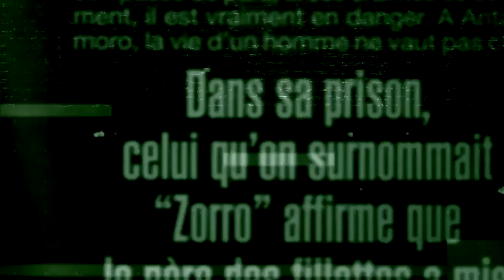Stan Maillaud : "Le Protocole des Ignobles en Robes Noires" (Procès le 31 janvier 2020 à Saintes)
➤ Extrait du livre PDF "Le protocole des ignobles en robes noires"
➤ Dénonciation de l'inquisition pédocriminelle institutionnelle - Stan Maillaud & Janett Seemann